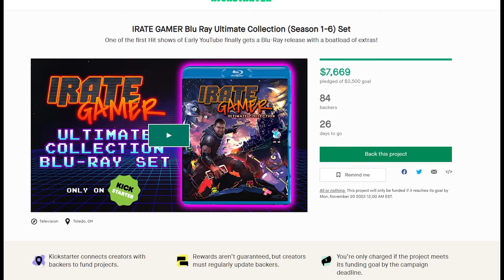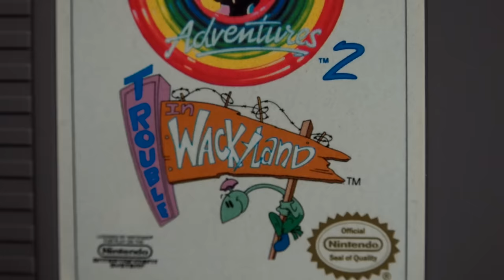Tiny Toon Adventures NES Video Games - IRATE Gamer Reviews & History